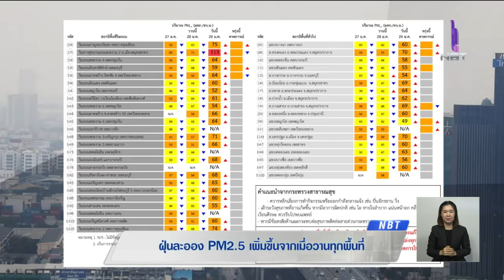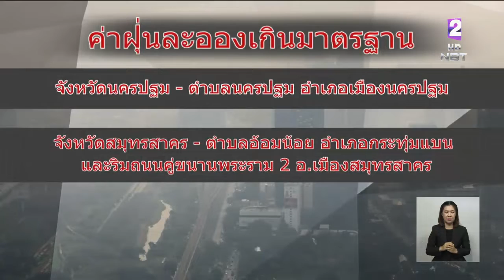ฝุ่นละออง PM 2.5 เพิ่มขึ้นทุกพื้นที่ รัฐเร่งแก้ปัญหาต่อเนื่อง งดเผาขยะ ฉีดพ่นน้ำลดฝุ่น-คุมรถควันดำ